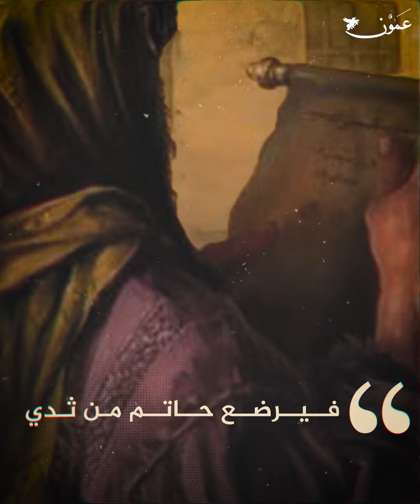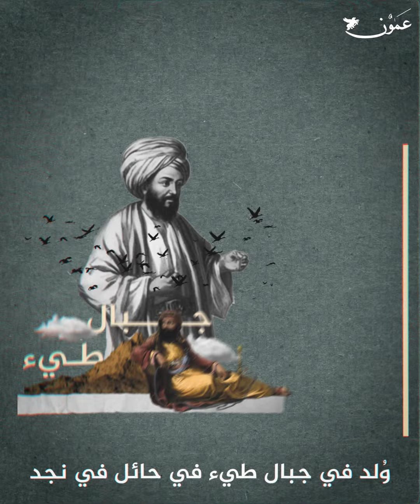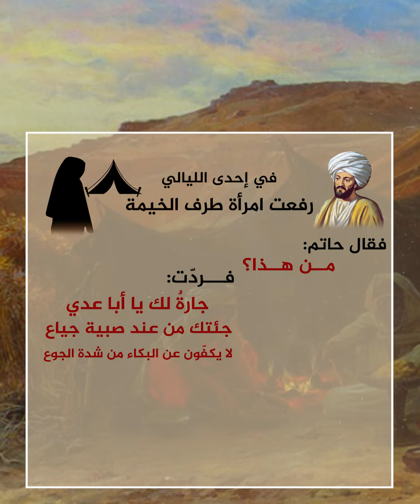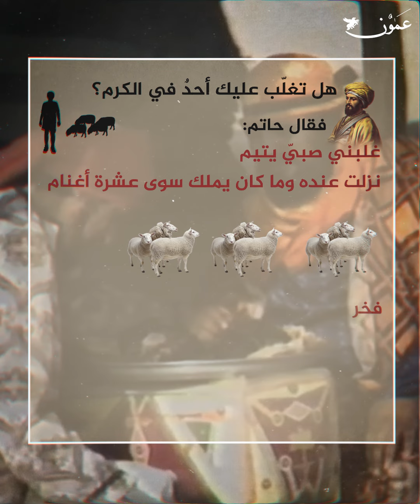عندما أراد اخو حاتم الطائي ان يصبح مثله